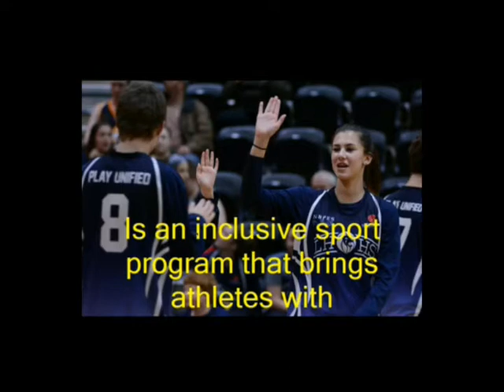October 27th 2017